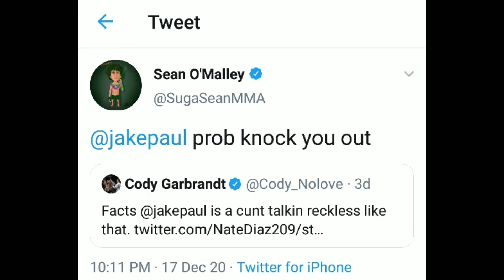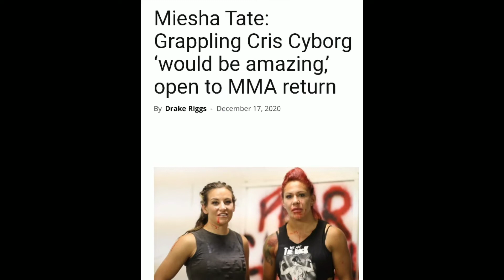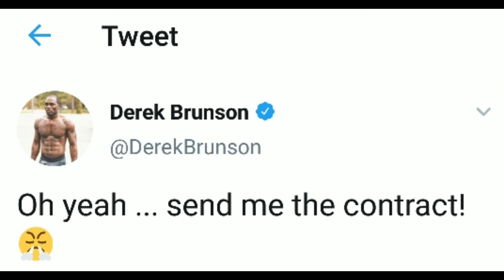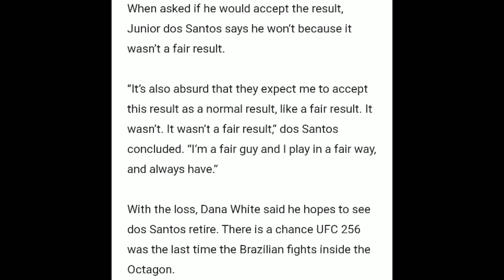Khabib Nurmagomedov Named World Sport Star Of The Year UFC MMA News